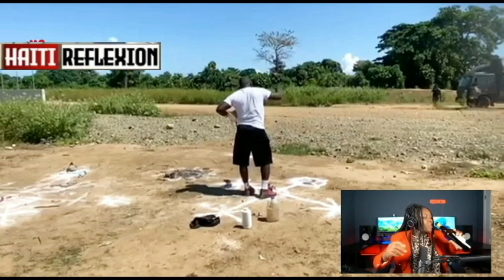SA SE YON MASAK ANPIL GWO SOLDA RIVE SOU MOUN BARAJ YO TET CHAJE